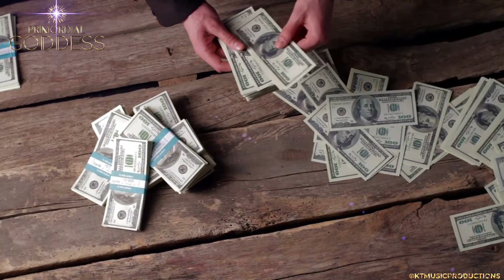💯“PSALMS 10” ©KTMUSICPRODUCTIONS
[WARNING] 🚧🚫🚨You do not have my written consent or agreement, nor permission of any kind to reproduce, plagiarize, nor copy any of my content, likeness, work or information on any of my social media & or viewable platforms, Thankyou for your cooperation & enjoy the presentation; BEST.

🕊✨YAHUSHA BARÁK & SHALOM!
©️KTMUSICPRODUCTIONS